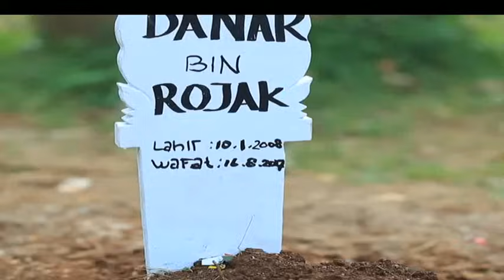Sang Pencuri Kotak Amal | Jodoh Wasiat Bapak | ANTV Eps 153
Rojak menghalalkan segala cara untuk memenuhi kehidupannya bersama dengan istrinya, Nike. Bahkan pasangan suami istri ini nggak ada takutnya mencuri uang dari kotak amal yang ada di mushola ataupun di masjid Kampung Kucrit. Tentu saja hal ini membuat resah semua warga kampung. Pasangan ini mencuri dengan pura-pura sholat di dalam masjid dan saat keadaan kosong, mereka akan saling kerjasama untuk mencuri uang dari kotak amal.

Pasangan suami istri ini dikaruniai satu orang anak bernama Danar, berusia 8 tahun dan menderita penyakit kulit aneh. Rojak tidak ingin menghabiskan uang hasil curian mereka untuk membiayai berobat anaknya dan bahkan makin tidak peduli dengan sakit yang diderita anaknya.